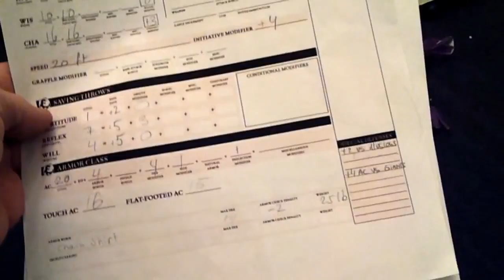dungeons and dragons night once again (part 2)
Another random night of Dungeons and Dragons with the great Dungeon master 'DARIUS'